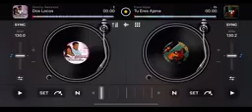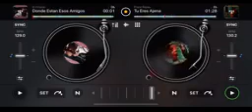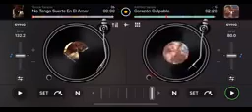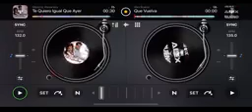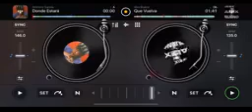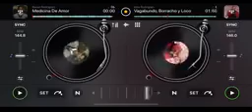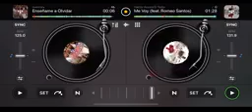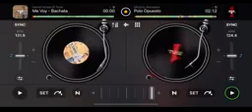bachateame 🧜🏼‍♀️♥️⚒️ mtheht music herrera